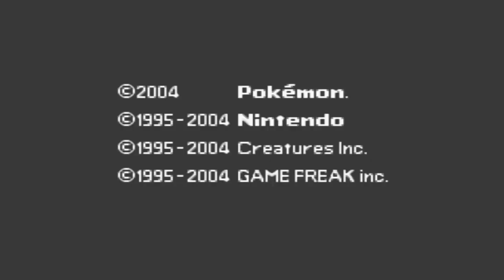Pokémon Blue Stars Battle (Hack Rom - GBA) - O Início Completo em PORTUGUÊS!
E ae galera tudo certo com vocês? No vídeo de hoje experimentamos Pokémon Blue Stars Battle